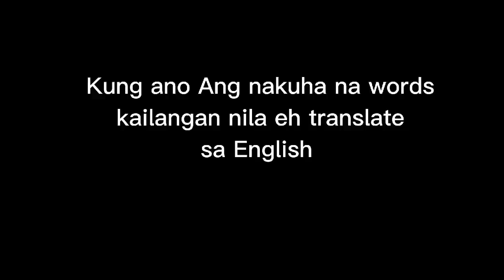TRANSLATE TO ENGLISH|BALLOON CHALLENGE 🤣